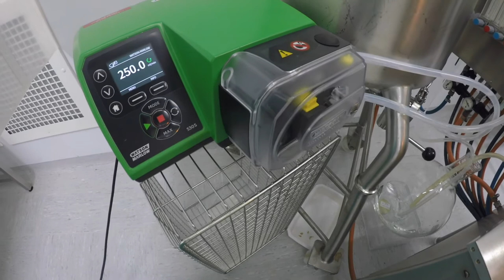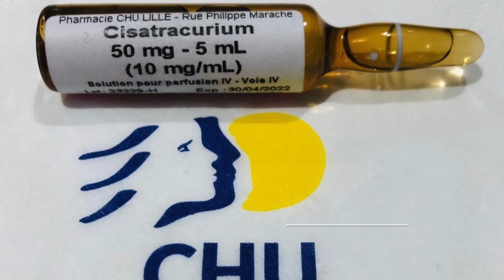Comment est produit le cisatracurium ?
Plongée au sein de la Pharmacie Centrale du CHU de Lille pour suivre la production de cisatracurium.